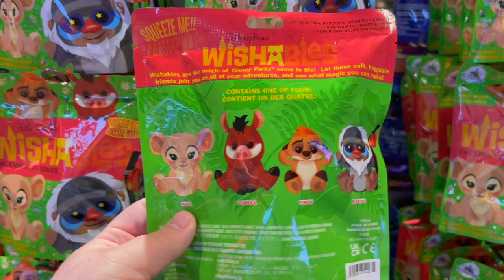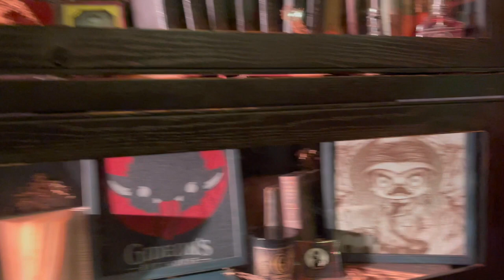An Evening at Disney Springs & Gideons Bakeshop | Walt Disney World | New Disney Merchandise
In Today's video I went out to Springs to pick up some giveaway wins and see what was new.  Also after wandering around I found the incredible Gideons Bakehouse and just had to try the cookie of the month. The wait was not too bad and definitely worth it for the cookie! They had so many different varieties of cakes and cookies, the decorations inside are really nice too. The great thing is if you didn't get to come here at Christmas time, you can still experience the decorations in January and it has that Christmas feel. You will get to see all the new products and merchandise they are selling.

Or send me a sticker and we will send on back:
Mr. Techbot
Equipment Used:
iPhone 11 Pro XS
Neewer Ring Light Stand
Flexible Stand
Shirt Clip Mic
Livestream Mic

Thank you guys for watching and being part of my dream! I hope this video was entertaining!